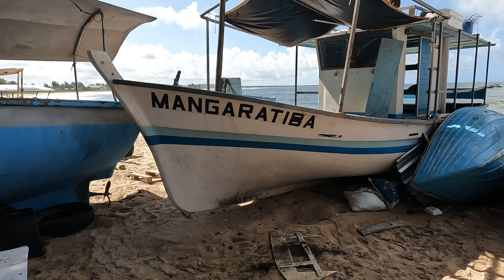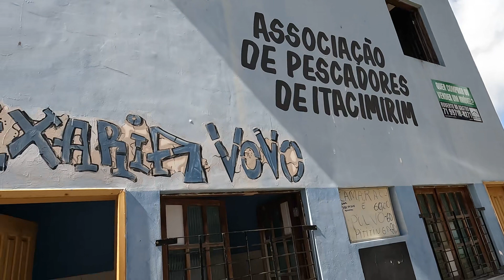Bate-papo com S. Júlio - Associação dos Pescadores de Itacimirim-BA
S. Júlio, pescador da Associação dos Pescadores de Itacimirim-BA, gentilmente fala de seu trabalho de pescador, com a simpatia própria do povo baiano. Aproveitei e levei o belo peixe "vermelho" para minha filha Carol preparar aquela moqueca...